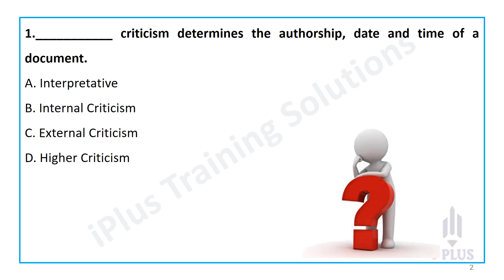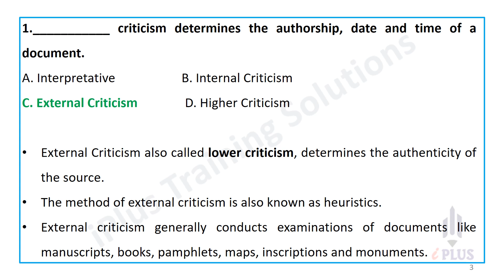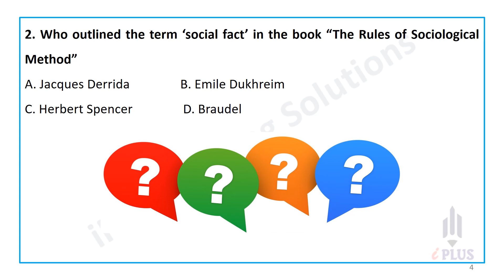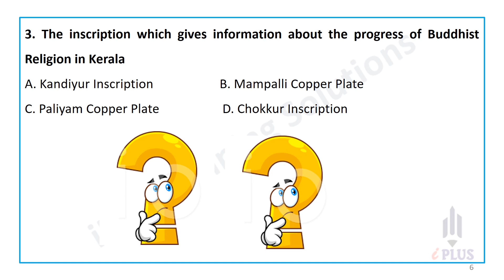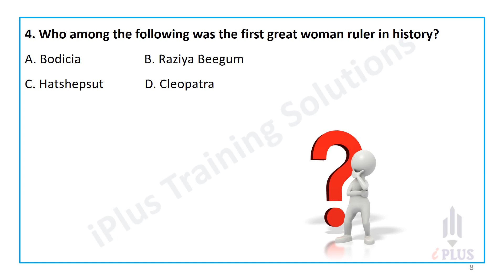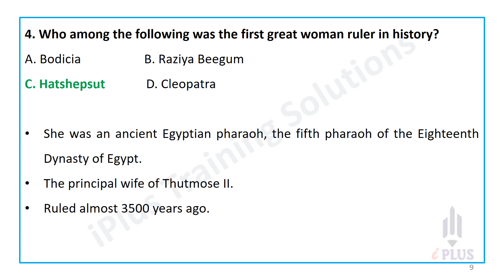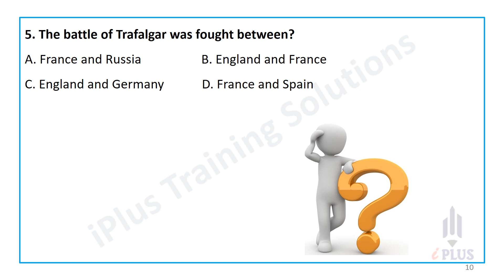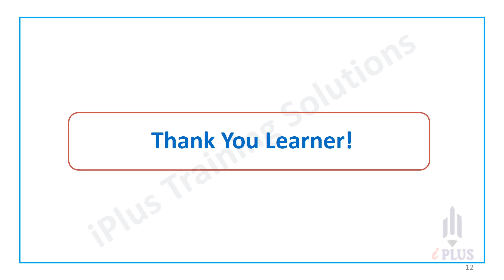Kerala SET History | January 2023 | Question Discussion | Part 1